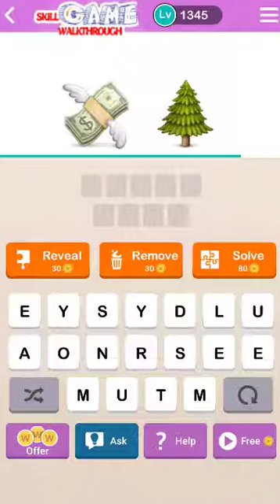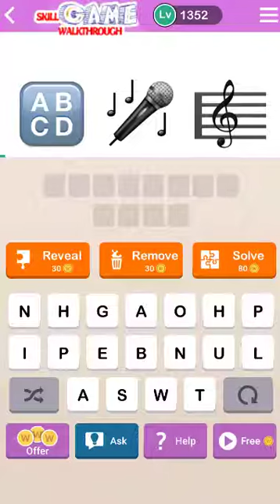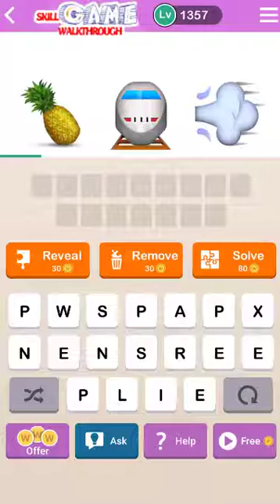GuessUp : Guess Up Emoji Level 1341 - 1360 Walkthrough